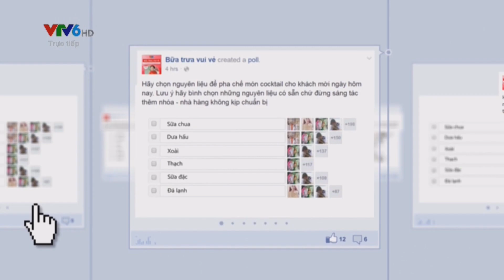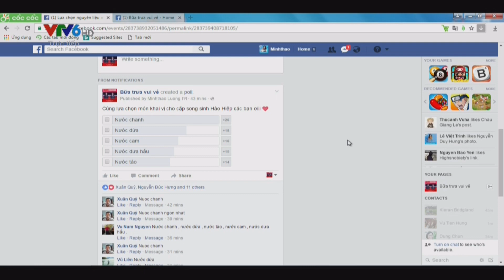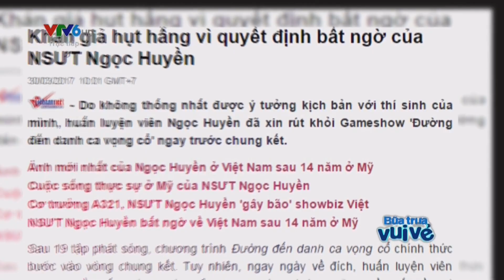BỮA TRƯA VUI VẺ SỐ 100 | SONG HÀO VÀ NGỌC HIỆP | 28/04/2017 | VTV GO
Số 100 Của Bữa Trưa Vui Vẻ hôm nay chúng ta giao lưu với cặp song sinh Song Hào và Ngọc Hiệp. Cặp song sinh này đã gây ấn tượng mạnh đối với khán giả và ban giám khảo trong chương trình Giọng Hát Việt. Chúng ta hãy cùng chào đón khách mời lần này đến với nhà hàng Bữa Trưa Vui Vẻ ngày hôm nay nhé. Bữa Trưa Vui Vẻ phát sóng hàng ngày mỗi 12h trưa trên VTV Go.

Bữa Trưa Vui Vẻ, Gameshow hấp dẫn nhất trên VTV đã và đang được cập nhật mỗi tuần trên kênh YouTube VTV Go, đăng ký để nhận thông báo khi có video mới